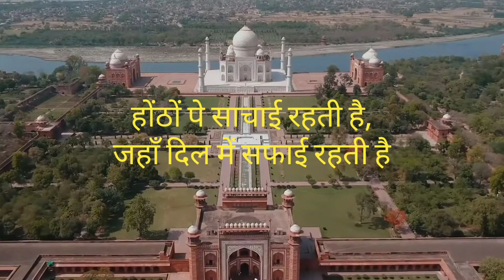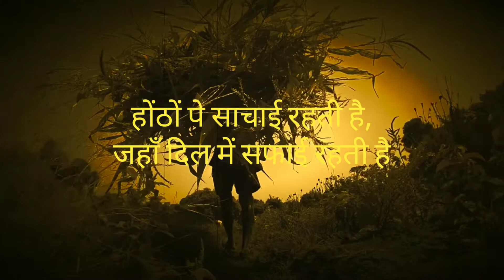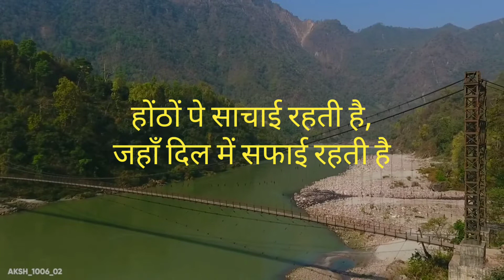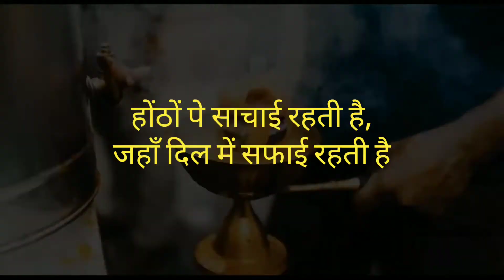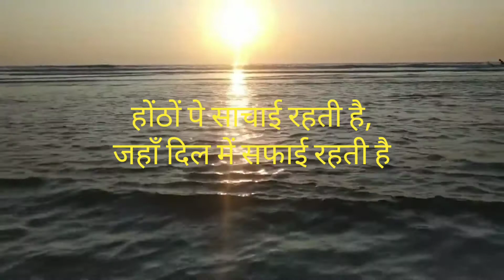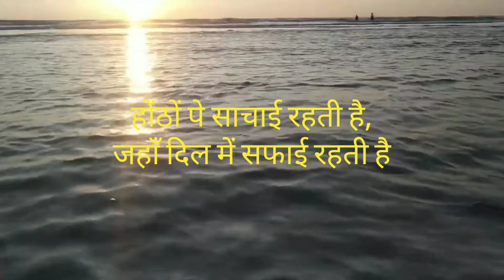Honto pe sachai rahati hai होंठों पे साचाई रहती है (1961)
Dr. S. Swapna Kumar's collections
नाम गुम जाएगा, चेहरा ये बदल जाएगा मेरी आवाज़ ही पहचान है
Tribute to all who contributed to making an original track of the song.
Thanks to all who contributed to background videos.